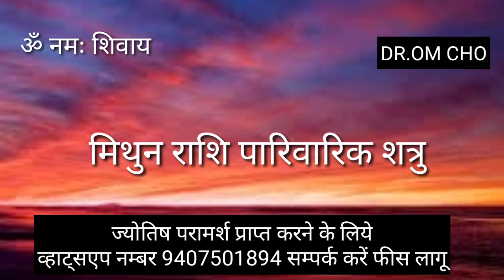MITHUN RASHI GEMINI HOROSCOPE MITHUN RASHI 2022 MITHUNRASHI GEMINIHOROSCOPE MITHUN RASHI AAJ